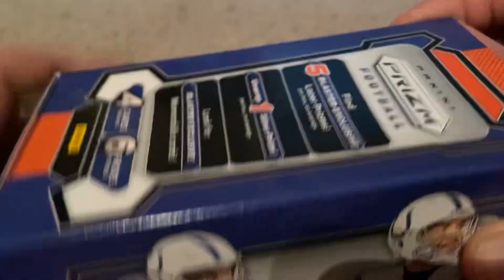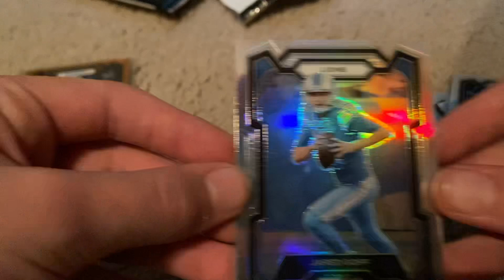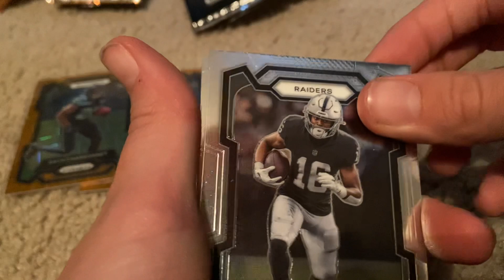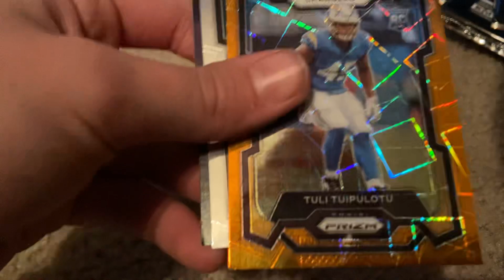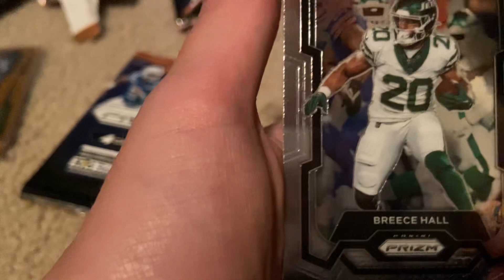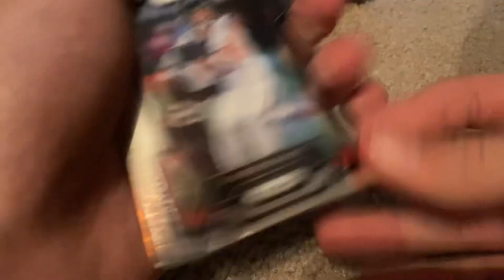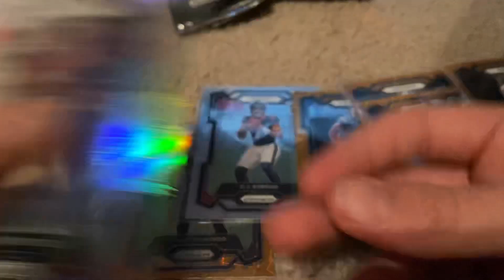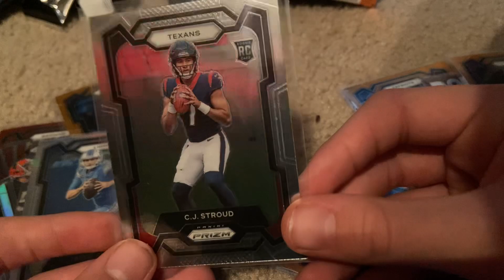Opening 2023 NFL Prizm Cards